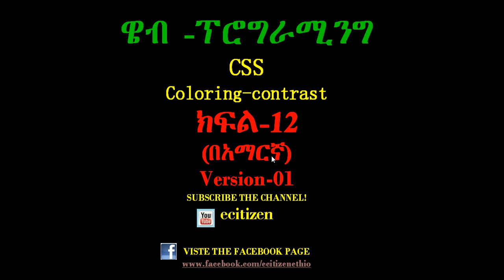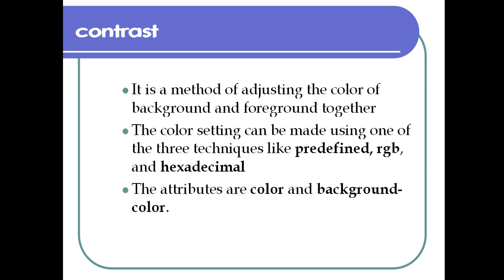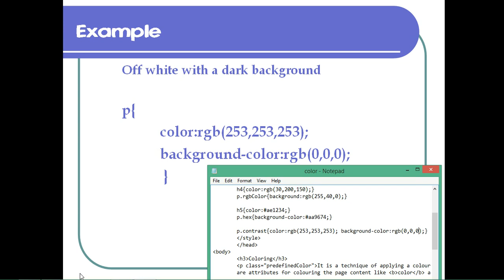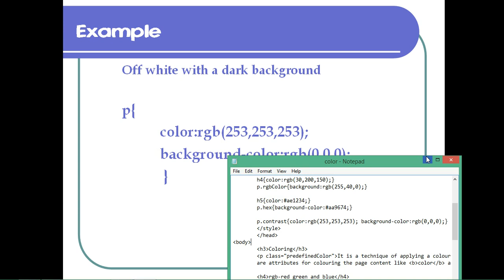CSS Coloring Contrast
This video teaches you the technique how a color contrast effect is applied for the content of the web page. The technique combines the attributes color and background-color. Further reading resource is available in the following Dropbox link